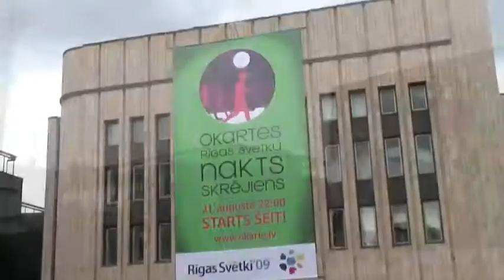Telekomunikāciju kari! Okarte - Bifri pasākumā!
Šodien 31.jūlijā BiFri organizē pasākumu pie Kongresa nama, taču Okarte iemanījusies pievienoties pasākumam ar savu milzīgo reklāmas plakātu tieši uz Kongresa nama. Nelūgtie viesi :)